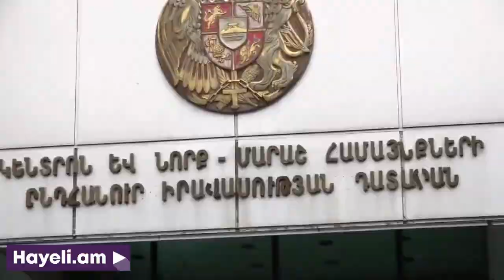«Բ-ի տղա Նիկոլ» գործի քննությունը հետաձգվեց․ պատճառի մասին